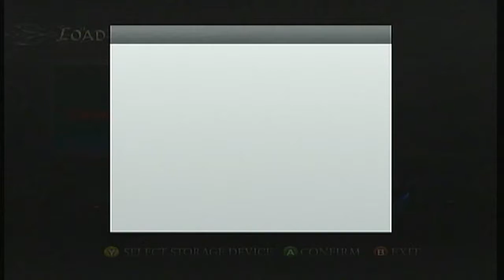Lets Play DMC 4 Part 9 - Saving Kylie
After an epic battle with the brother of kylie who happens to be a demon we enter the grand hall and try to save kylie.